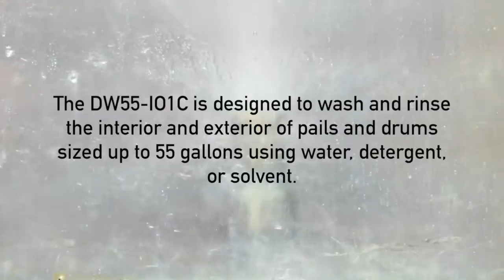Drum Washer System DW55-IO1C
The DW55-IO is designed to wash and rinse the interior and exterior of pails and drums sized up to 55 gallons using water, detergent, solvent or hot water if the electric immersion heater option is selected.

The system is operated with a PLC and is complete with soft start and overload protection for the motor.